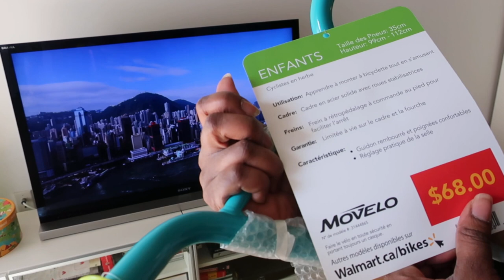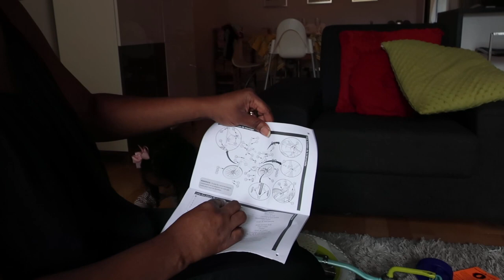Déballage vélo pour fille Razzle Movelo Unboxing Movelo Razzle girls’ bike Wal-Mart *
Déballage vélo pour fille Razzle Movelo Unboxing Movelo Razzle girls’ bike Wal-Mart 4 ans 5 6 bicyclette enfant child